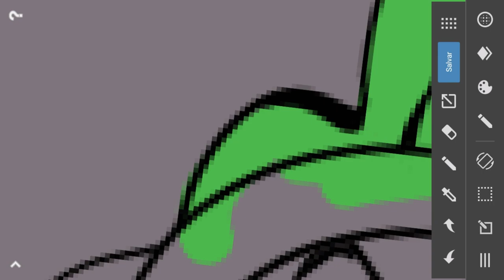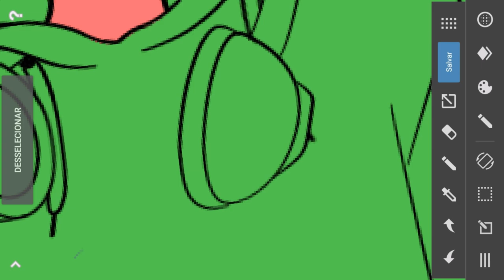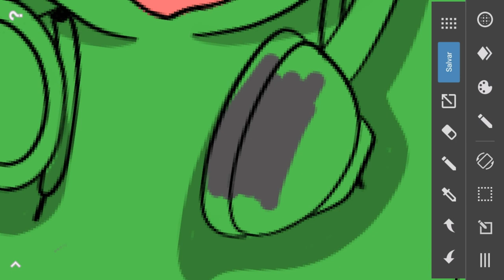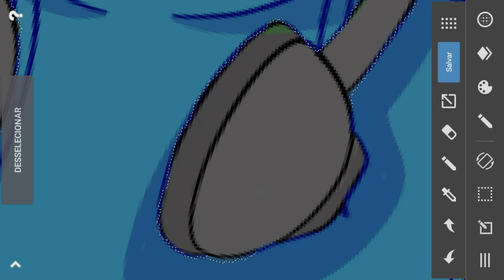~SPEED ART CARTOON DORGAS~(@LOBE REVOLUTION)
Cartoons apenas 7 reais via mercado pago
Tbm aceito carga de cell 10
Face:vinicius alfaia
T A G S P A R A P E G A R 10K D E V I W S @tatumm@t a t u m@jacky @Guardian@introguardian@pack@pack@letterpack@letterpack@pack@letterpack@TioXan@TioXan@Tio Xan Dorgas@Xandorgas@Xandorgas@pack@letterpack@dorgas@Wolkers@Guardian@Quality@Niruskkj@Struned@TioPatinhas@TioXan@@Tio Maquin@CromeSr@Maykon@KingsOfEditiz :3 @ManoDnz@Dzn@Designer@ArCanseivoukibarkk@Klowy@Patcher@@SrGoogle@Paçoca@letter@letter@letter pack dorgas@letter pack dorgas@letter letter@letter pack dorgas@letter pack dorgas atualizado2018@letterpackdorgas@Dodo@VacaTralada@Trelozo@Srguii@SrGuii@SrGuii@SrGuii@R acionalvee@R acionalvee@Akuma@ZeusTm@MrDuck@Pelúcia@Mrdodo@Mileto@Srj3@Rogeriobr@Dacloe@Jake@Otakami@Dooby@Carão@SraEmie@Gumbal@Bdd@Mdd@Director@grauul@Zack@Tt7@Dolar sr@Quality dorgas@Pedro@Patrikkk@ Pelúcia@SrJooJ@SenhorJ3@Flaashzin2@KillerFx@Sr Junior@ SrJuniior @Menino@Red Xablau Edits @BlendoArts @KazyDzn@SrVitin @Theuz Edits @ManoDoog @Joordx @SrRajado@DólarSr @rekarkk@Beh @Pank @Gold Efects @Wolfizim @Helz@MrJecãoTm@@Bzz@CurujãoElielson BR@Fenix@Genezis@Pabluh@Jhoony Sr@Kamikaze@Tio@Patinhas@Struned@Tevo@Loite@Manow@ManoJota@Nicky@Nunes@NiggaSr@Chrome@SrJoaum@Zuks@MordecaiFx@ShoxEditx@David@NinjaDzn@SrLeck@Mozilla@Garfield@WarrSr@@pedrokjk@guardian@pedro@designer@doge designerEduu Editz@Mats@Zgod@SraLeehKjk@SrBeat @Yakure 2.0@ChivuSr@Costta@Fallen Arts @Surikati@Zonix@NescauFx @Kenney@BirutaDzN悪い@Witter Art's@renninhu@ViniciusFxvokibar@Quando eu pegar 1k vou começa fazer banner grátis e perfil, Thumb, Intro quando meu Pc chegar,vou fazer Intro full After top Pra vcs,Especial de 1k vai ser sorteio Dorgas e Cartoon de graça pack brushes,pack para edicao dorgas intro sem sync,tutorial dorgas no android,afater effects android,download after effects android,Sync no android,Efeito Saber Na cartoon,efeito neon Android,download kinemaster Tutorial Dorgas Android.Banner dorgas android, tutorial dorgas pelo android,pack dorgasComo Fazer Intro no Android,melhores intro feita no android,top 10 intro,melhores Intros Dorgas,intro dorgas,dorgas,melhor música para dorgas,@Intros dorgas sem sync,faço intro dorgas de graça, melhores intro dorgas,cartoon dorgas,templete intro dorgas,speed art cartoon,intro dorgas,faço banner,intro 3d,Android,como fazer,cartoon dorgas faço de Marca d'água pelo Android , como fazer marca d'água dorgas pelo Android , template de intro Android , como fazer dorgas pelo Android , como editar pelo Android , como editar pelo celular Pack dorgas 2017 , pack de imagens dorgas , pack de vídeos dorgas , pack de músicas dorgas , vídeos para edição dorgas , pack fundos para intros dorgas , Astrogildo , Leleu crash , funk 2017 , melhores músicas 2017 , funks lançamentos 2017 , pack de músicas dorgas , homen imitando guitarra , guitarra humana , thenax , canal do zebrao , canal do sardinha , noobsevolution , coala maneiro , SrGuii , edição dorgas, video de dorgas, meme 2017, tutorial de dorgas, dorgas 2017,videos engraçados 2017, videos para WhatsApp,10 minutos de dorgas,Os Vídeos Mais Engraçados da Internet, Os Vídeos Mais Engraçados da Internet 2017,Open The Tcheka,Zoeira Sem Limites, canal do Zebrão, Zebrão , Leleu crash , player red , dedetive do pica-pau ,EdiçãBatendo Palma,(KondZilla),matou o vei,a fila de piadas e o tema de hj é nerds,anao bombado cabe no cu da sua irmã,entrando no mercado de moto,5 segundos depois,viado com medo da bomba,nao pode mais nada,Ladrão de avião chapado de cerveja,miau,e grau olha pra trás e dá tchau,LOJA PESADAO COMERCIAL NATAL MAIS FELIZ É AKI IZIIIIIII,Leão Marinho ataca menina, Leão Marinho puxa menina para água,mae nathely ta com o cu fedendo,nossa que bosta,uma pitanguinha dessa pra cada brodi q deixa o like,Coeeeeeee rapaziadaaaaaaaaaaaaaaaaaaaaaaaa,final de videontro sem sync,tutorial dorgas no android,afater effects android,download after effects android,Sync no android,Efeito Saber Na cartoon,efeito neon Android,download kinemaster Tutorial Dorgas Android.Banner dorgas android, tutorial dorgas pelo android,pack dorgasComo Fazer Intro no Android,melhores intro feita no android,top 10 intro,melhores Intros Dorgas,intro dorgas,dorgas,melhor música para dorgas,Intros dorgas sem sync,faço intro dorgas de graça, melhores intro dorgas,cartoon dorgas,templete intro dorgas,speed art cartoon,intro dorgas,faço banner,intro 3d,dorgas,cartoon dorgas,templete intro dorgas. KKKKK tag pra krl eu to falido brow ! @dogedesigner @tatum @juniior @manow @astrogildo @SrCarlinhos @RandonBR @Rangel BR @coupy @SrCrazy @5algumacoisa @TretaNews @Caracol raivoso